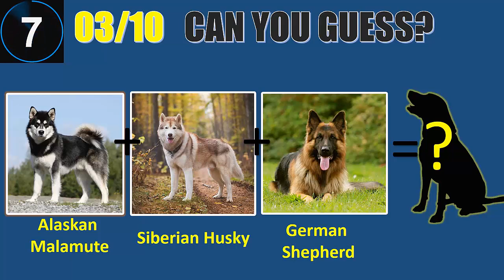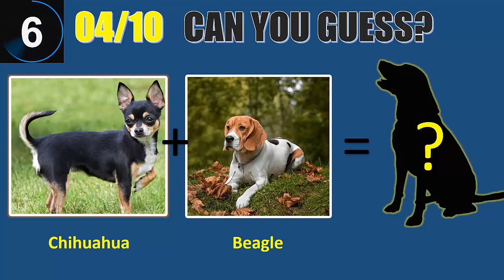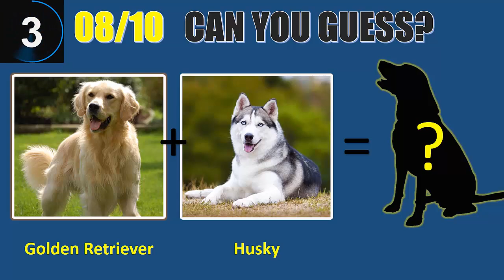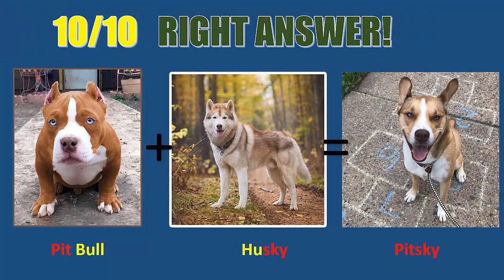10 Unbelievable CUTE CROSS breed DOGs [HD]★2021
10 Unbelievable CUTE CROSS breed DOGs [HD]★2021

OUR PURPOSE, WHEN MAKING INSPIRING STORIES TO PROMOTE COMPASSION AND KINDNESS TO ALL ANIMALS.